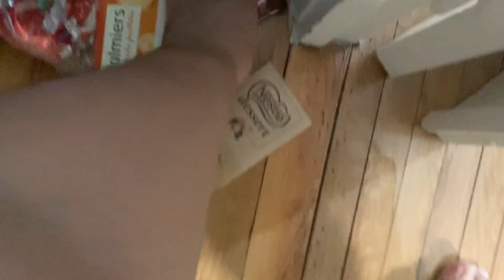KENNY RATE SON RAMADAN JE LE SURPREND A BOIRE 17 CANETTES DE COCA COLA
Télécharger mon appli pour pouvoir être au courant de tout!